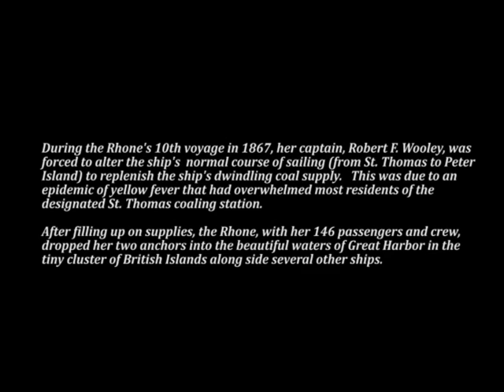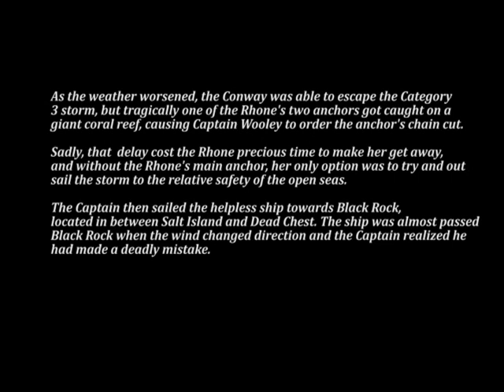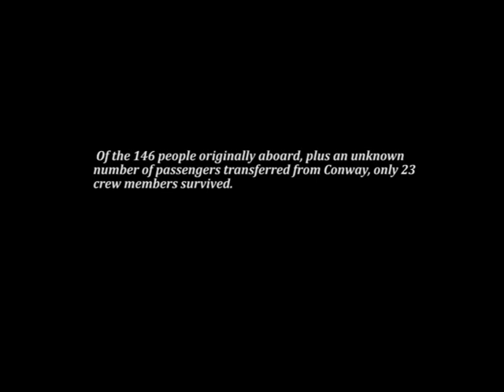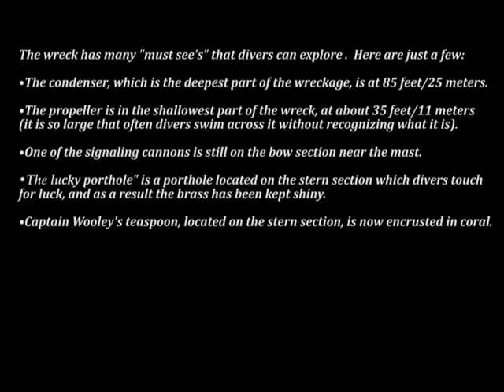The Rhone Wreck B.V.I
My husband and I recently had the privilege of diving the wreck of the Rhone in the British Virgin Island.

This adventure was definitely one for our bucket list. it was simply a once in a lifetime adventure...Hope you enjoy!

Our Dive Master Missy out of Low Key Watersports located in Saint John was amazing 2016